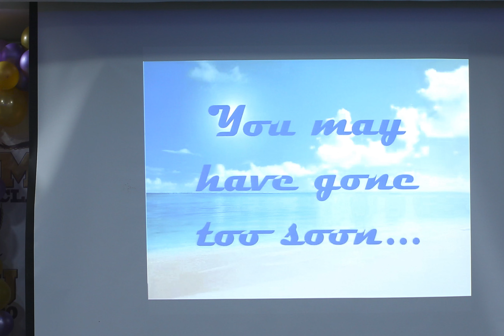MCU Batch '80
Manila Central University Batch '80
November 2017
Philippines